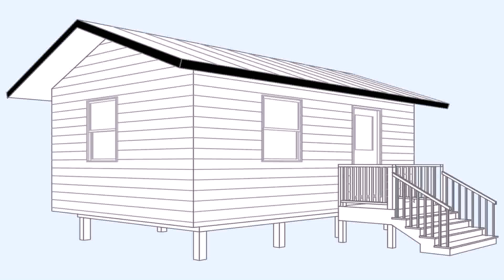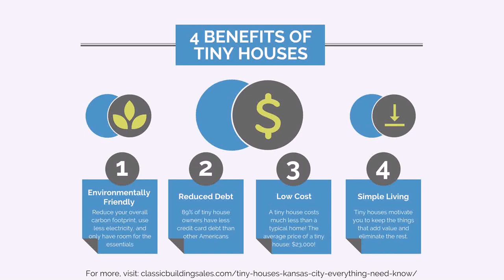Tiny Home Kits Kansas (see description) (see description)